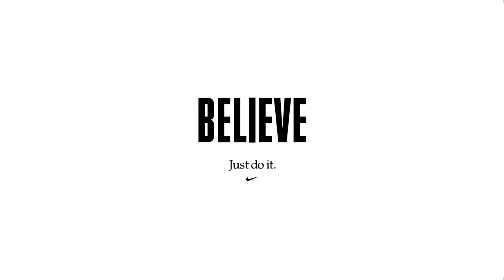Nike Football Presents Believe feat Harry Kane the story behind 'Prove Them